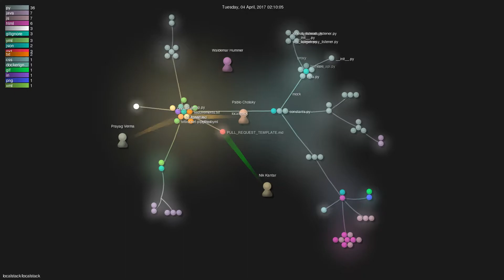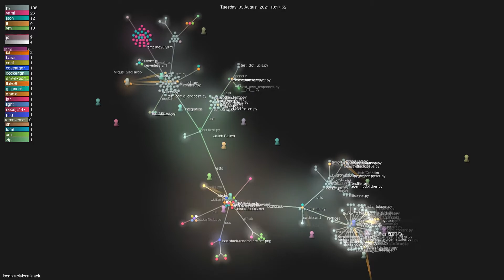localstack/localstack - Grource visualisation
Author: localstack
Repo: localstack

Description:
Starred: 34013
Forked: 2648
Top Languages: Python 98.3% | Java 0.5% | Makefile 0.5% | HCL 0.2% | Dockerfile 0.2%
Total commits: 2376
Initial commit: Tue Aug 16 17:42:52 2016 +1000
Total number of files: 425